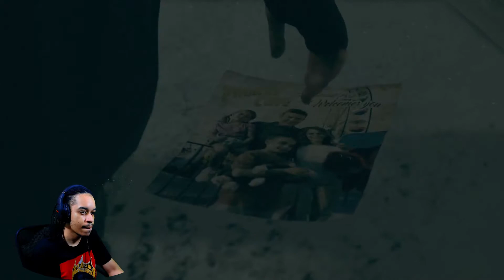KARA, LUTHER AND ALICE ARE STRANDED!! DETROIT: BECOME HUMAN WALKTHROUGH!! | #7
Kara, Luther (Wakanda) and baby girl Alice are stranded and have to find shelter!

Thank you for the support! Let's play Detroit: Become Human!

Detroit: Become Human puts you into the near-future metropolis of Detroit in 2038 – a city rejuvenated by the introduction of highly advanced androids that exist only to serve mankind. But that’s all about to change…